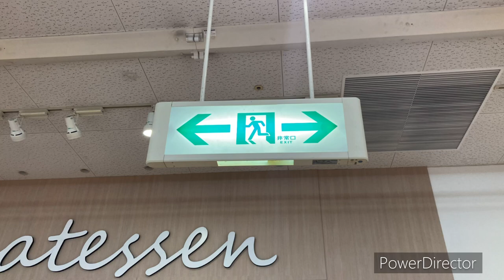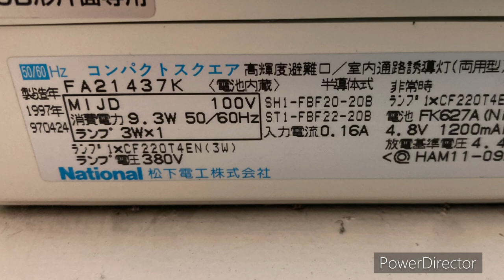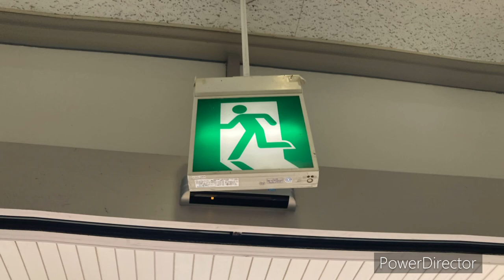誘導灯写真集Part17